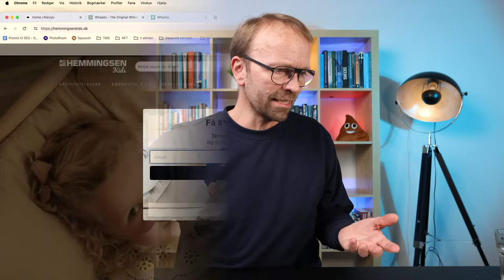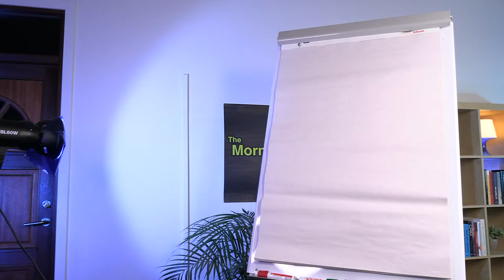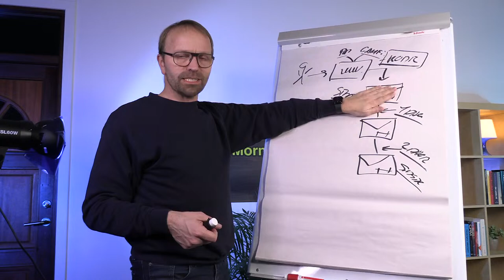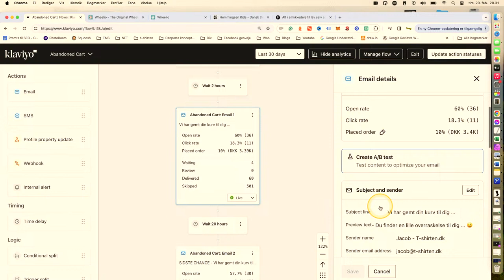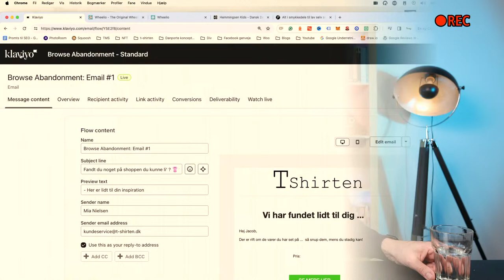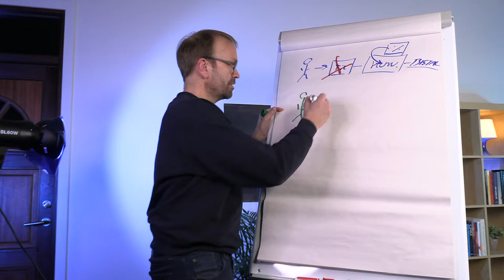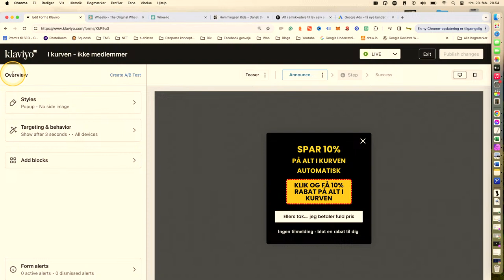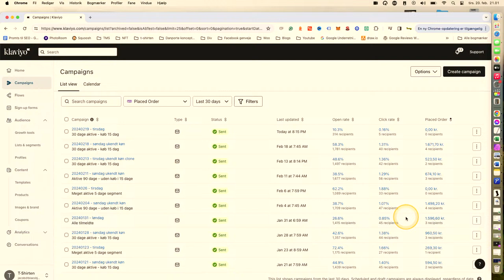Boost dit salg med rabatkoder - Case. Tirsdagslive med med Jacob Blaesbjerg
Bruger du rabatkoder i din webshop? - Så handler det om at gøre det let for brugeren af bruge koderne.

Her er et par effektive løsninger, der kan gøre det nemt for dine kunder at anvende deres rabatkoder:

Automatisk anvendelse: Implementer en funktion, der automatisk anvender rabatkoden, når brugeren tilføjer produkter til indkøbskurven. Dette fjerner behovet for, at brugeren manuelt skal indtaste koden under checkout-processen, hvilket gør købsoplevelsen mere gnidningsløs og hurtigere.

Synlig rabatfelt: Sørg for, at rabatfeltet er tydeligt synligt på din webshops checkout-side. Placer det strategisk, så brugere let kan finde det og indtaste deres rabatkode uden besvær. Et klart og iøjnefaldende design hjælper med at sikre, at ingen rabatter går tabt på grund af manglende opmærksomhed.

Instruktioner og vejledning: Tilføj korte og præcise instruktioner til checkout-siden for at vejlede brugerne i, hvordan de skal anvende deres rabatkoder. Dette kan omfatte trin-for-trin-vejledning eller en hurtig beskrivelse af, hvor rabatkoden skal indtastes.

Real-time validering: Implementer en funktion, der validerer rabatkoden i realtid. Dette giver brugeren mulighed for øjeblikkeligt at se, om deres kode er gyldig, hvilket minimerer frustration og forbedrer brugerens tillid til købsprocessen.

Ved at tilbyde en problemfri oplevelse for indløsning af rabatkoder i din webshop kan du ikke kun øge konverteringsraten, men også styrke loyaliteten hos dine kunder. Gør det let for dine brugere at drage fordel af rabatterne, og du vil se en positiv indvirkning på din webshops succes.